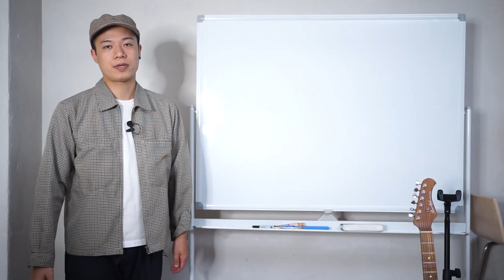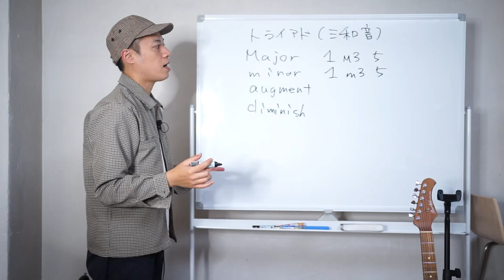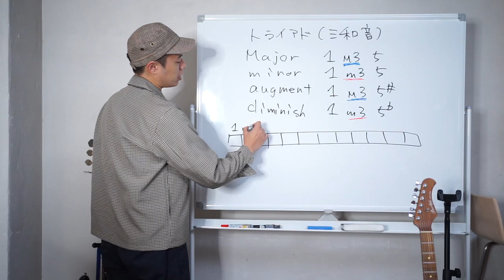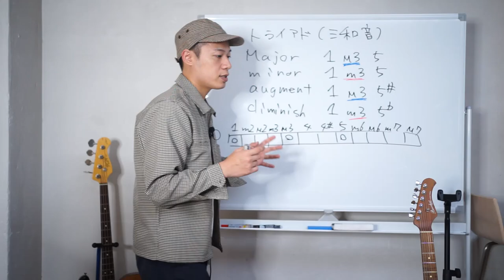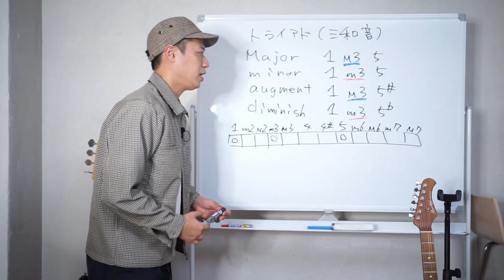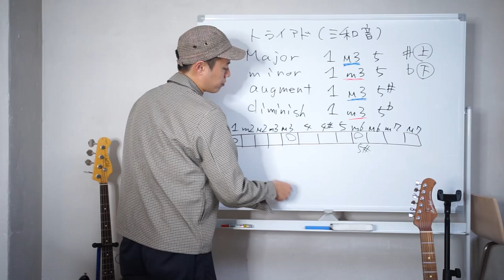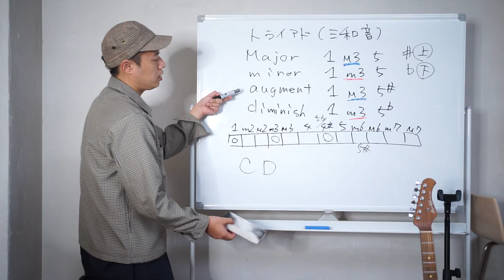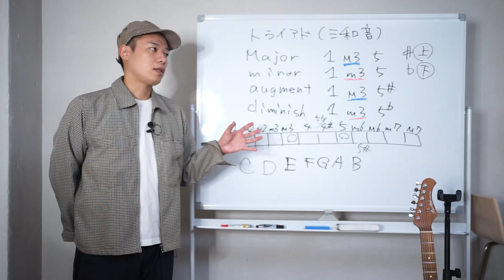【楽器未経験でも(超)わかる音楽理論 Vol.4】トライアドってなんだ？？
「音楽理論ってむずかしそう！！」
そんなあなたに向けて色々ゆるく解説！！
一緒に楽しく音楽理論を学んでいきましょう！！

100％理解しなくても良いのでぬるっと楽しんでくださいませ！！

1,000本以上動画がありますので、目的の動画が見つけやすいようにカテゴリ分けしました。